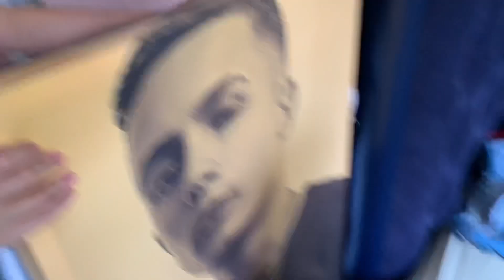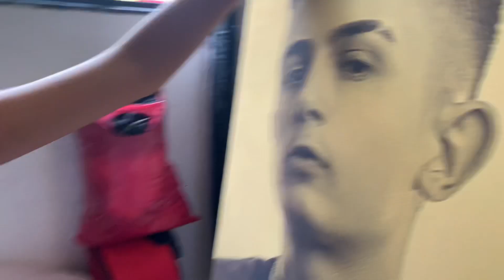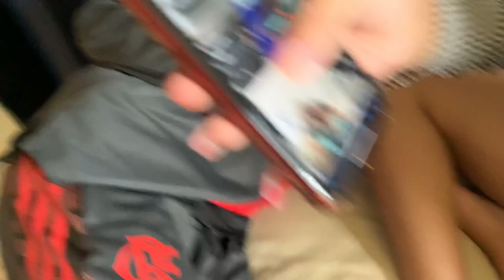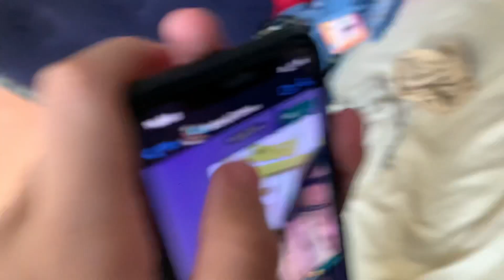LINGUINI VOLTOU INTERESSADO NA PAMELA // SERÁ QUE O GUSTAVINHO GOSTOU DISSO?